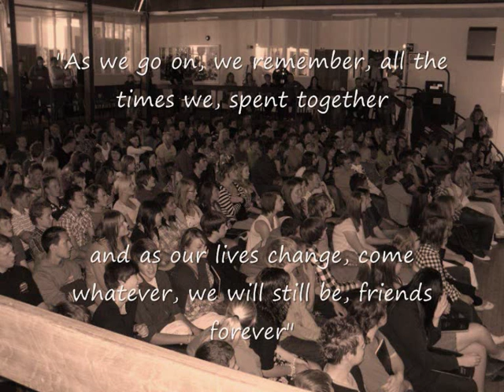Bodmin College - Class of 2010 Tribute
.Well its all over guys, its been great knowing you all ^-^ This video is for you all and I hope you enjoy it :3
all the pictures were either taken my me, gotten off the school website or given to me by people on facebook to use
Im gonna miss you all tons!